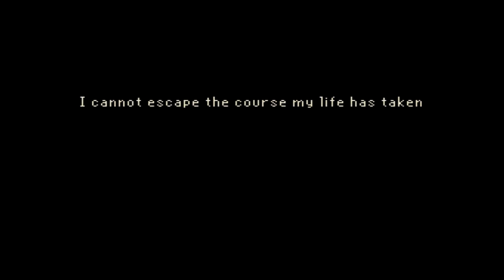Let's Play The Last Door Season 1 Intro: Beechworth Manor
We begin with the death of Anthony Beechworth by his own hand and a mysterious letter sent to his friend Jeremiah Devitt. What happened to bring Anthony to slay himself and what exactly is going on at Beechworth Manor?